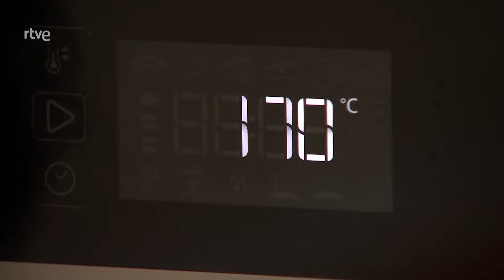Recetas con espárrago y fresón de Sergio Fernández - Saber Vivir | RTVE Cocina